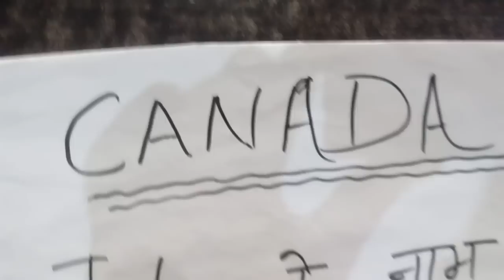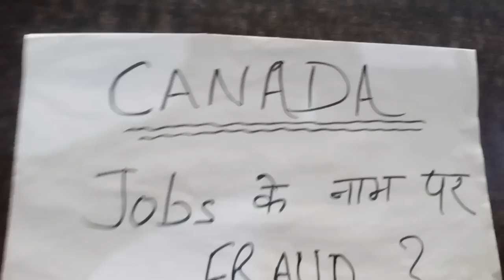(2)कनाडा के नाम पर कैसे कैसे फ्रॉड? Guru Ki Vani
दोस्तों आज  कनाडा जाने को भारत के ज्यादातर लोग पागल है।वे वहाँ रहना,बसना और काम करना चाहते है।और बस इसी बात का फायदा agent लोग उठाते है।कनाडा के नाम पर कैसे कैसे फ्रॉड हो रहे है, इसी कड़ी मे आपको मैं आज अपना पहला वीडीओ upload करने जा रहा हु।कृपया like और subscribe करके हौसला बडाइयेगा जरूर।